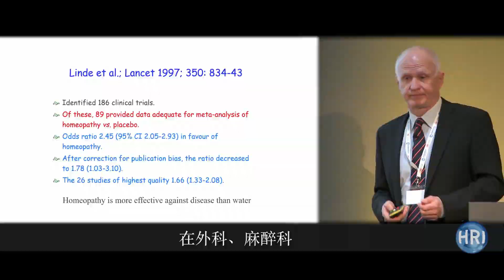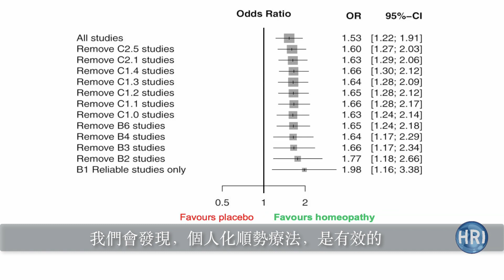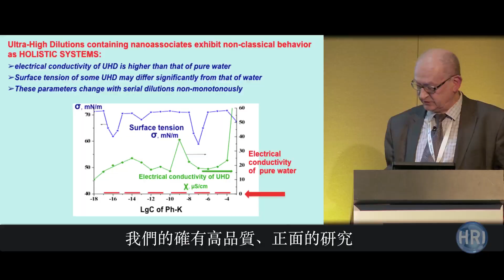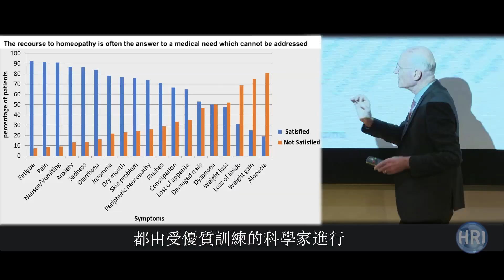科學家們說.....順勢療法並不是安慰劑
順勢療法療劑經常被認為只是糖丸，不包含任何有效的成分，因此，任何病人的好轉都純粹是安慰劑效應，換言之，人們相信療劑有效，而這個信念就能引起痊癒反應。

任何治療性的藥物在某種程度上都可能有安慰劑效應，順勢療法都不例外，但順勢療法只是安慰劑效應這個理論，是沒有科學證據支持的。|

如果順勢療法真的只是安慰劑效應，我們又如何解釋︰

正面的高品質安慰劑-雙盲對照試驗之存在？
順勢療法療劑在實驗室實驗中的效果？
順勢療法對動物有效這個事實？